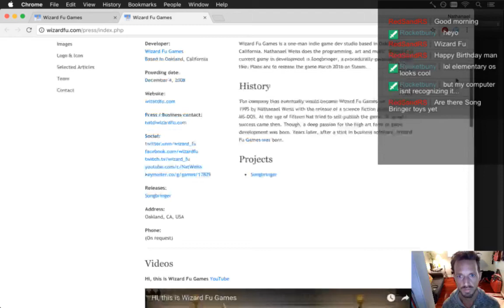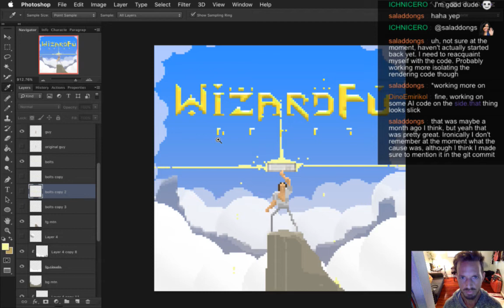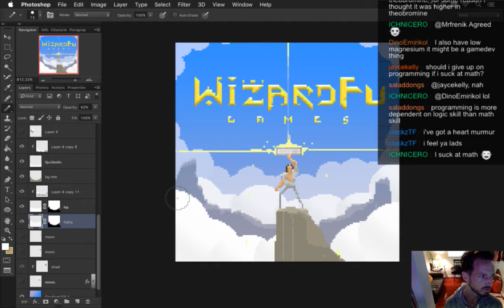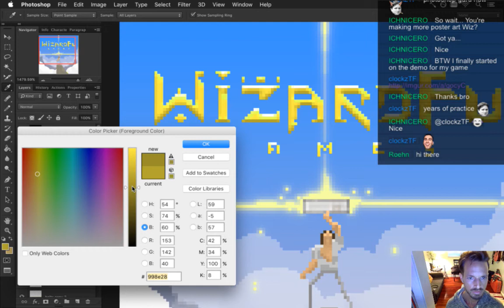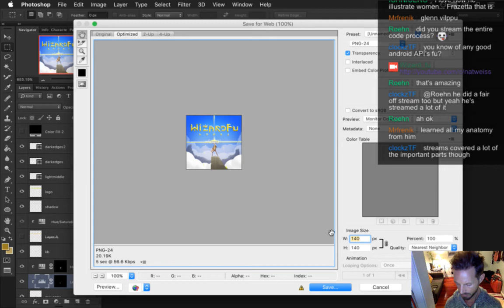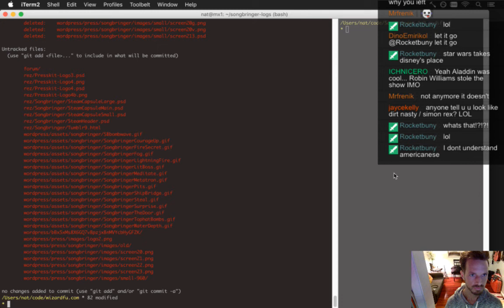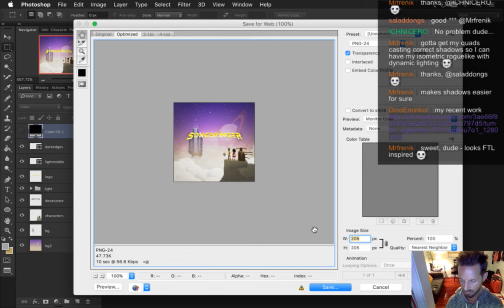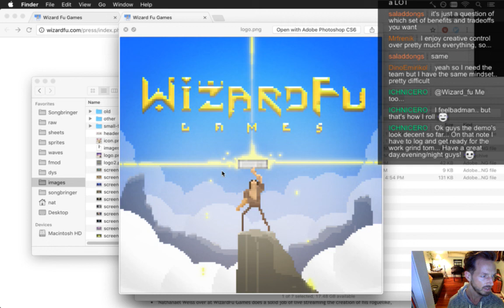Songbringer 507 - Marketing Materials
Developing the action RPG Songbringer. A Zelda-inspired, pixel-art, indie game made by one guy. Today: updating marketing materials.